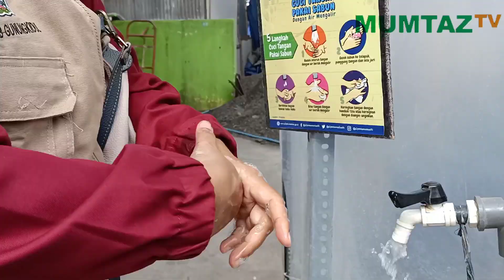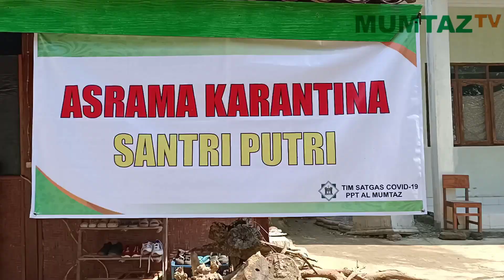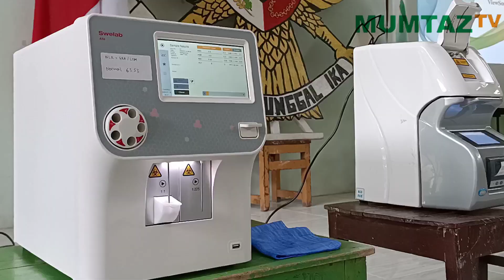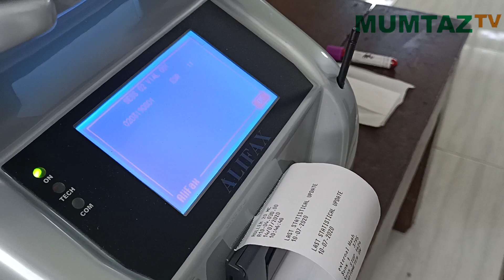Sosialisasi Protokol Covid-19 di Pesantren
Sosialisasi Protokoler Covid-19 di Pondok Pesantren Al Mumtaz dan dihadiri oleh :
1. Wakil Bupati Gk
2. Pengasuh Pesantren
3. Gugus Tugas Covid-19 Kab Gk
4. Kanwil Kemenag DIY
5. Kakankemenag Gk
6. Dinas kesehatan Gk
7.Dll

@Tim Media Mumtaz TV